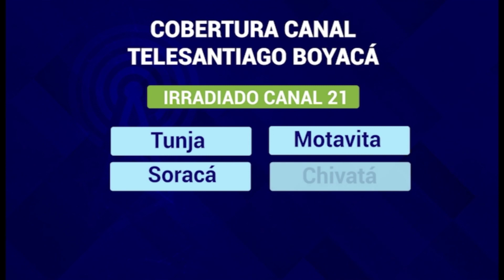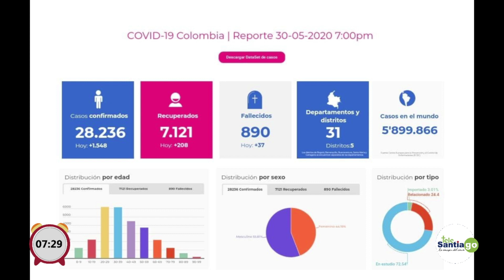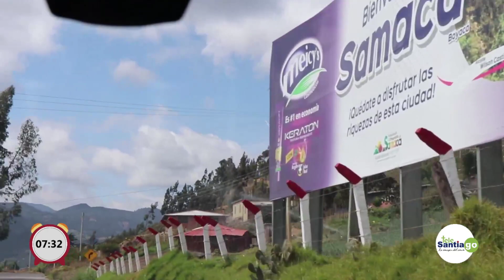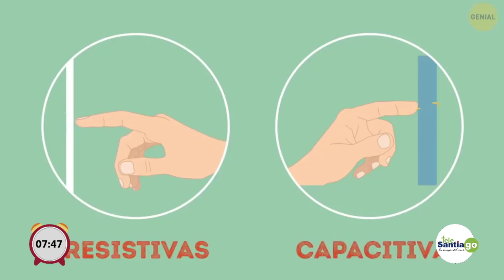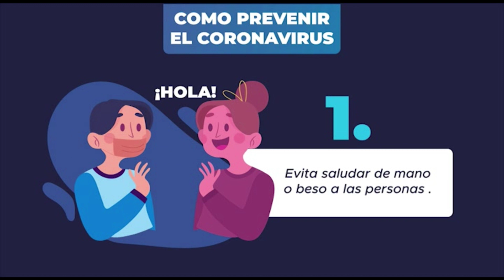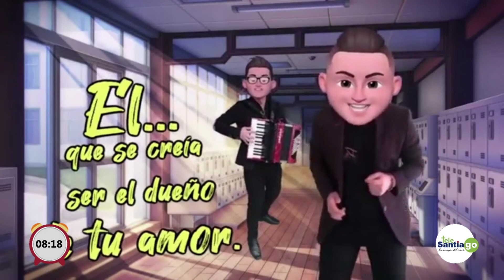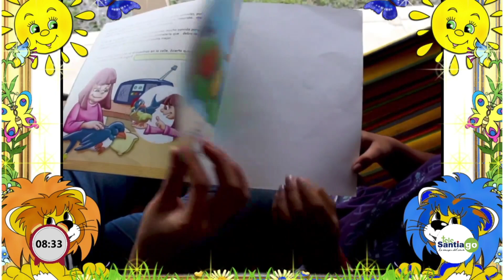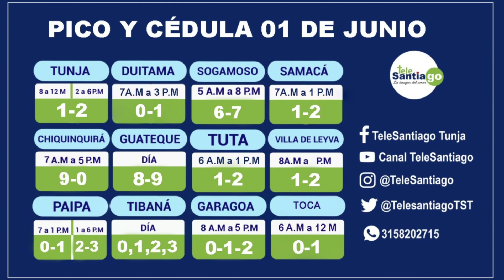Boyacá Depierta - Canal Telesantiago 01 Junio 2020